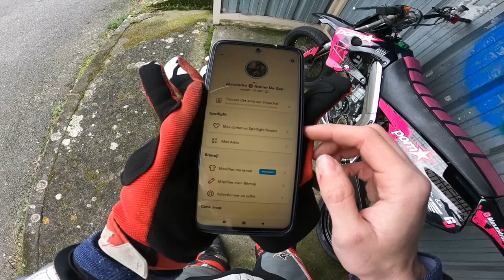DESTRUCTION DES ITALKITS 80 CC EN VIRAGE (FOND DE 6)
Remontage des deux moteurs ( aucune mise au point gros manque en haut régime )
plus d'info dans la descriptions

Le tout monté et préparer par  ✔L'atelier de Gab✔  ( me contactez si vous voulez des infos/tarifs de préparation )

✔Pièce Moto : NONOLESGAZ.NET✔

✔ Pot AC Dev : Facebook : Phillipe Gorli

✔pour toute demande n'hésitez pas a m'envoyez un message✔

✔Derbi Rose :

✔Italkit 80cc ( 47.6x45 )
✔Vilebrequin C45 Italkit
✔Echappement MVT + calle tube long
✔Carburateur Atelier De Gab
✔Boite a clapet Italkit
✔Pipe NLG
✔Allumage PVL Bidalot Racing Factory
✔Bougie 105
✔Embrayage MVT sur calle
✔Transmission 15/53

✔DT Rouge ( RayLaWhey) :
MOTEUR DERBI

✔Italkit 80cc ( 47.6x45 )
✔Vilebrequin C45 Italkit
✔Echappement AC DEV
✔Boite a clapet VForce 3i
✔Pipe NLG
✔Bougie 105
✔Transmission 16/53
✔Embrayage Renforcé

A + si t'es pas dans le rétro ;